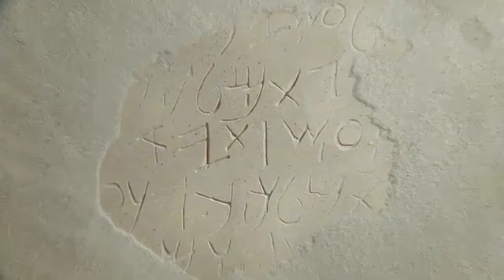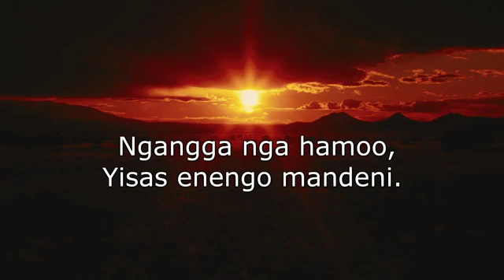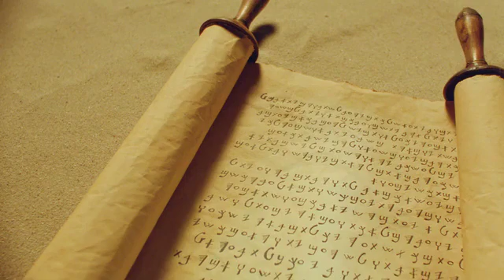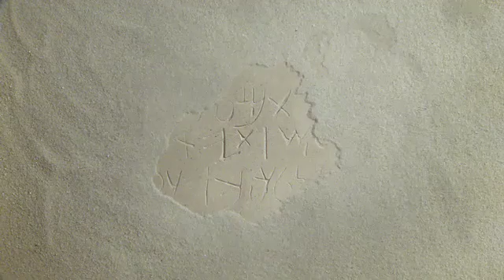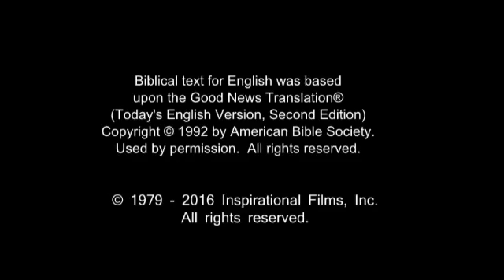Rawa Jesus Film! Life Saving Good News! Jesus is Risen! Risen Jesus Saves!